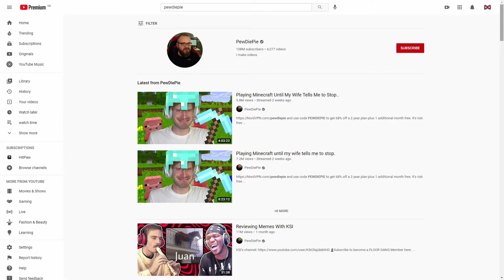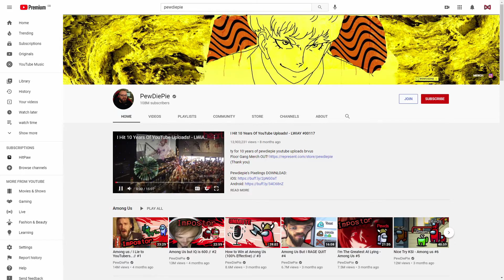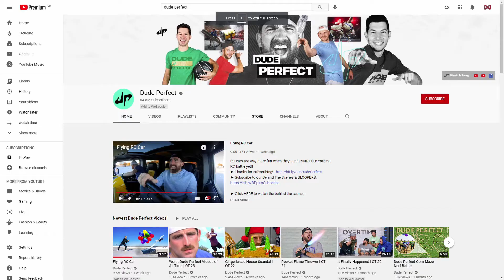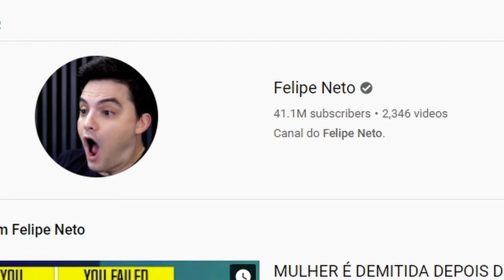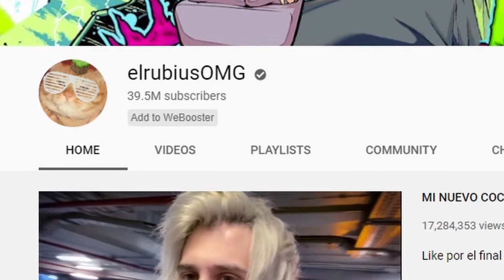Top 10 Most Subscribed YouTube Channels 2021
Get all you want to know in this video. If you want to edit videos, Download HitPaw Toolkit to have a try.

00:00 Introduction
00:28 Top One: T-Series
00:51 Top Two:  PewDiePie
01:40 Top Three: Kids Diana Show
02:07 Top Four: Dude Perfect
02:39 Top Five: MrBeast
03:00 Top Six:  Whinderssonnunes
03:15 Top Seven: Felipe Neto
03:36 Top Eight: Fernanfloo
03:50 Top Nine: elrubiusOMG
04:12 Top Ten: Luisito Comunica

Or you can follow us on other social media via the below links.